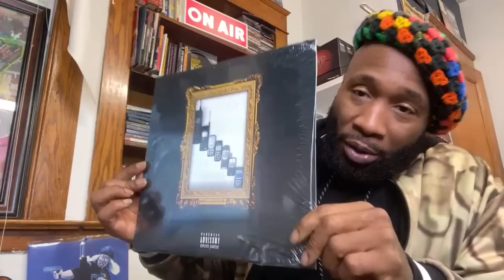QueenzFlip tries to repackage & repair Jermaine Champagne to no avail